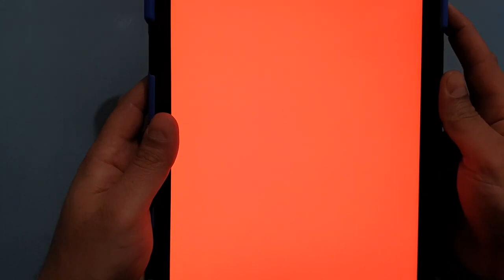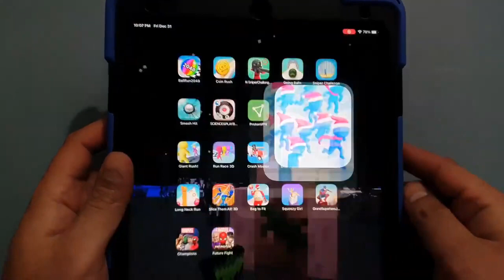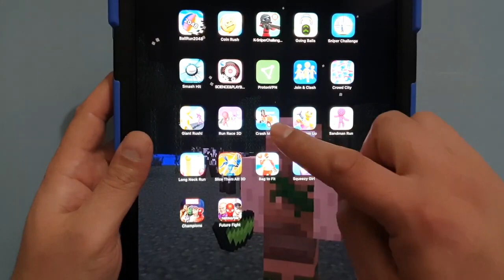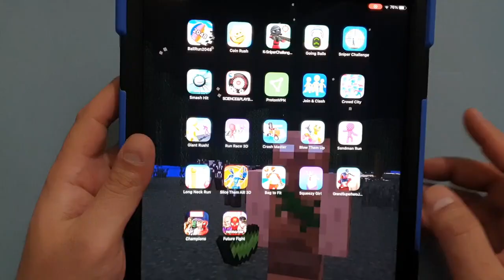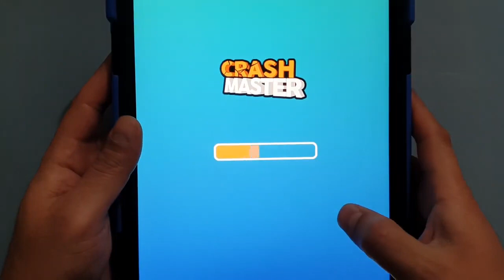Crash Master , Join & Clash , Crowd City , Giant rush , Run Race 3D Speedrun All Levels Gameplay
Android iOS Mobile Gameplay Walkthrough Trailer Hyper Casual Games Relaxing - 4K Gameplay
goinggaming going gaming ball run 2048 ball run 2048 new big update ball run 2048
 gameplay walkthrough ball run 2048 speedrun ball run 2048 trailer sandwich runner